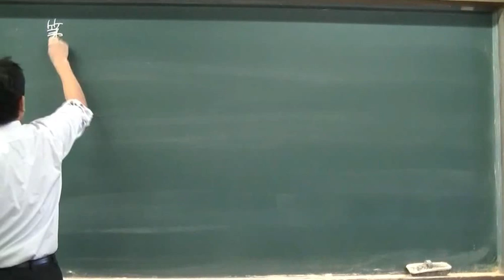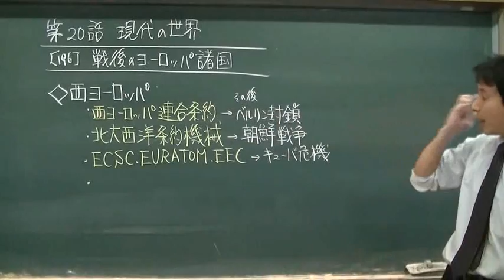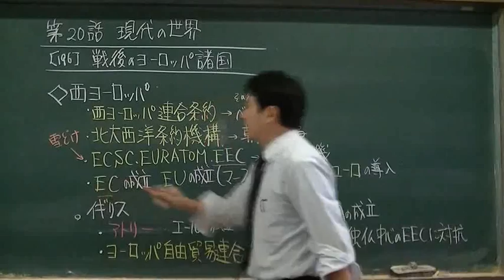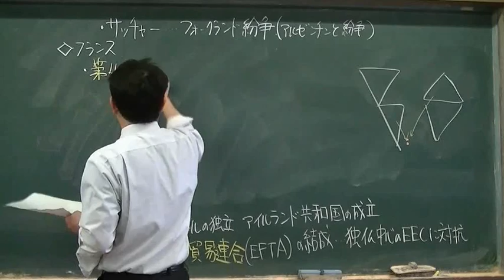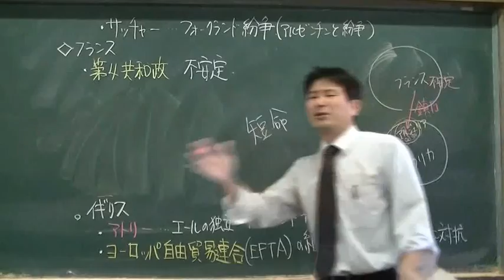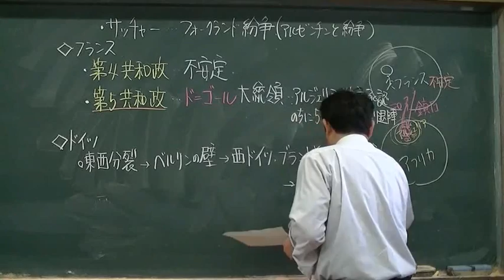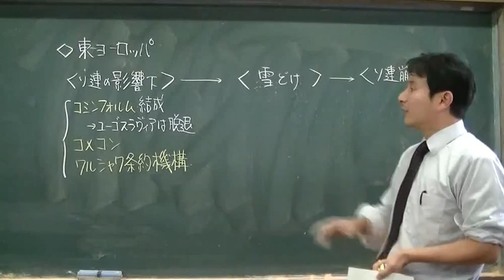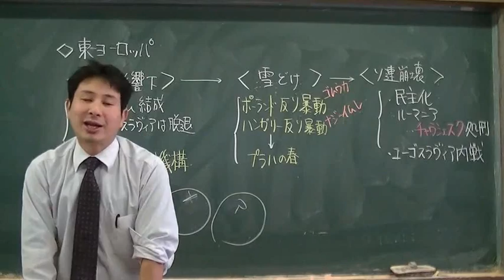196 戦後のヨーロッパ 世界史２０話プロジェクト第20話